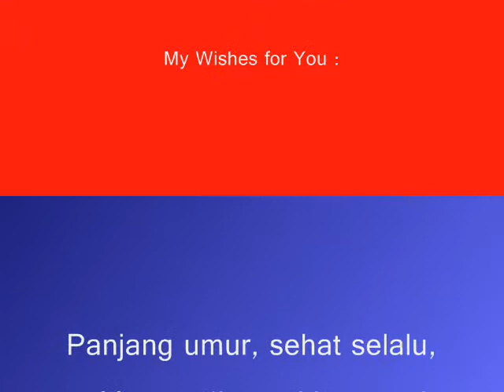HBD my QUEENELLA (EllaQJ)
just a simple video project special for @ellaQJ HBD20thEllaQJ :)